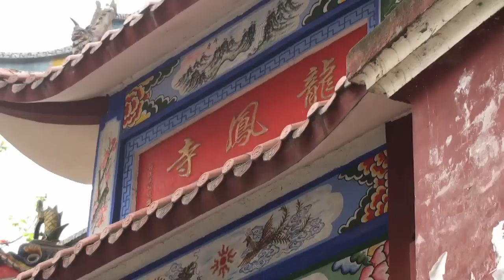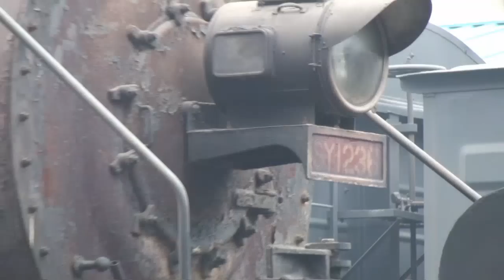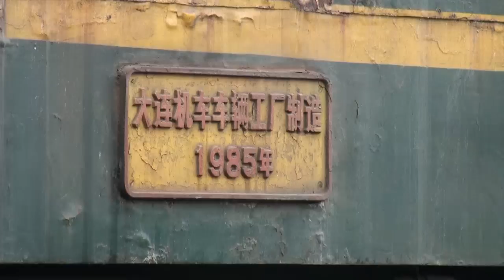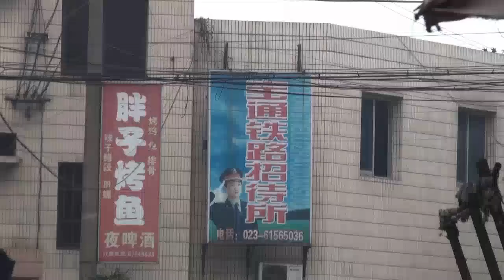Engine depot 中国鉄路撮影奇行2日目-2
第5回中国鉄路撮影奇行2日目-1　午前11時04分～13時50分
Day 2 China Railway Travel photography-2 AM11:04-PM01:50
0:08 Incline
0:50 DF7G 5107
0:59 SS3 8041
1:12 SS3 0340
1:16 SS3 0227
1:19 DF7G 5107
1:39 The pantograph is down running SS3 5171 + HXD1C 0079
2:11 SS3 4358
2:14 SS7C 0080
2:16 SS3 4357
2:20 SS3 5171
2:22 SS3 4250
2:25 SS1 0791
2:30 SS1240
2:33 DF7 5776
2:39  SS1 0791
2:43  DF7 5776
2:46 DF4 9386
2:51 DF7C 5245
2:54 SS3 4287
2:57 SS7E 0029
3:00 DF4 9458
3:03 SS3 4286
3:06 HXD1C 0079
3:22 SS1357
3:23 DF5 1325
3:26 DF4 3432
3:29 CKD6E 3003
3:50 SY1236
3:58 SY1360
4:05 DF5 1683
4:08 DF7C 5245
4:13 DF4 9458
4:18 DF7C 5422
4:21 DF4 0739
4:32 SS1473
4:34 SS7C 0085
4:39 HXD1C 0001　Top number　自分の着メロが・・・
4:44 SS3 4256
4:49 wash
5:17 SS1473
5:26 SS1117
5:32 depot entrance
5:59 Lunch
6:04 Continue to day 2 China Railway Travel photography-3
ガイドさんに先導されて撮影。Shooting lead by tour guide.

第5回中国鉄路撮影奇行
China Railway Travel photography April 2010